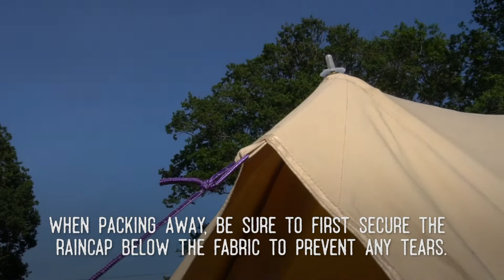How To Attach Tent Protector Cover To Bell Tent Plus | Boutique Camping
Our bell tent protector cover is a great addition for your bell tent and a great accessory all year round. It's ideal for protection against the elements like the sun, rain, and wind.

You can prolong the lifespan of your bell tent with this stylish bell tent cover. It's made from 100% polyester, this is perfect as it means that it's very hardwearing against the elements, light, and quick to dry. The protector cover can also add another layer of insulation for your bell tent in lower temperatures.

It's also easier to maintain as it does not require re-proofing, and it's simple to erect and take down. It can be used as a super handy freestanding tarp or shelter.

Our bell tent protector covers can work as stand alone shelters or a sunshade with just a spare set of pegs, centre pole and A-frame (not included)!